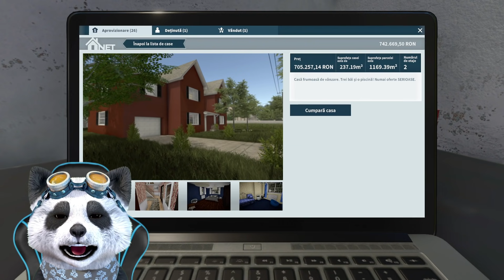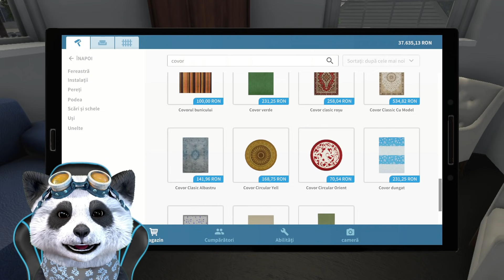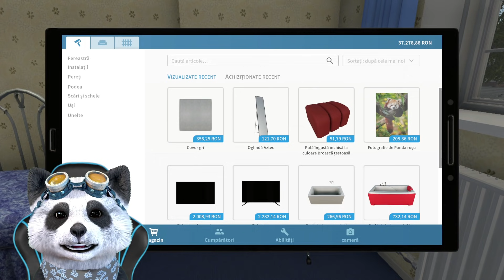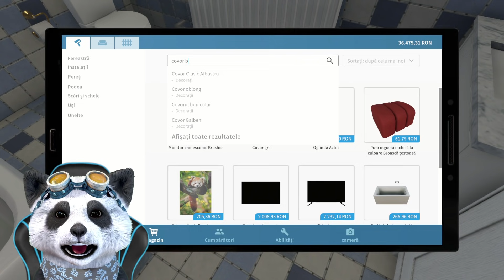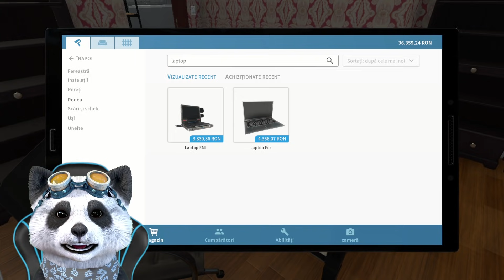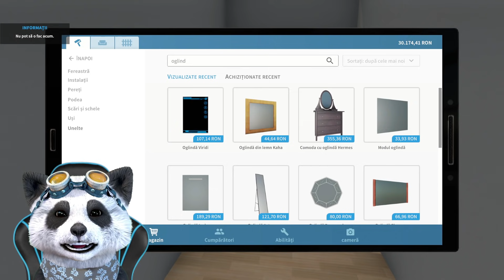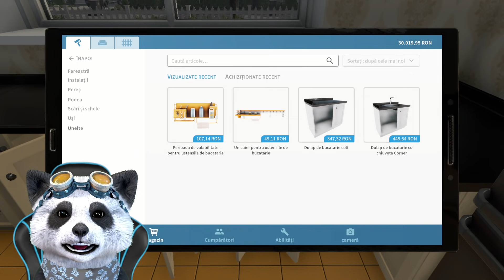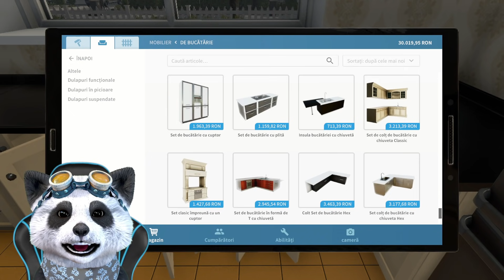NE-AM CUMPARAT O CASA in CARE A AVUT LOC O CRIMA!